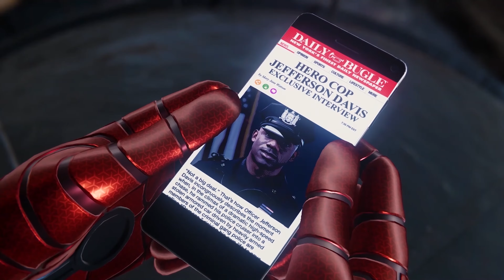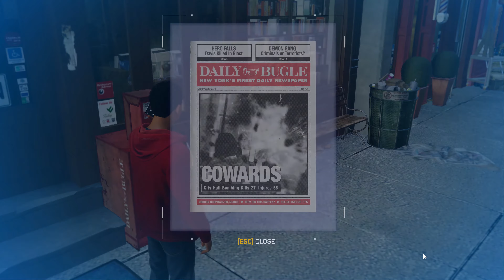Marvel's Spider-Man Remastered: Miles Morales - Becoming Spider-Man | Origin Story 2024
Delve into the inspiring origin story of Miles Morales as he transforms into Spider-Man in Marvel's Spider-Man Remastered! Follow along on this emotional journey as Miles discovers his newfound powers, grapples with responsibility, and embraces his destiny as a hero. Witness the challenges he faces, the friendships he forms, and the sacrifices he makes on his path to becoming the iconic web-slinger. Don't miss out on this heartfelt tale – watch now and experience the power of Spider-Man's legacy!

🎮 Game Details:
Title: Marvel's Spider-Man Remastered
Developer: Insomniac Games, Nixes Software, Marvel Entertainment

Gaming PC Specs:
►System: HP Victus by HP Gaming Laptop 15-d5000
►CPU: Intel Core i7 13700H 2.4GHz
►Graphics Card: NVIDIA GeForce RTX 3050 Laptop GPU
►RAM: 32GB DDR4
►SSD: 1x 1TB WD PC SN810 SDCPNRY-1T00-1006